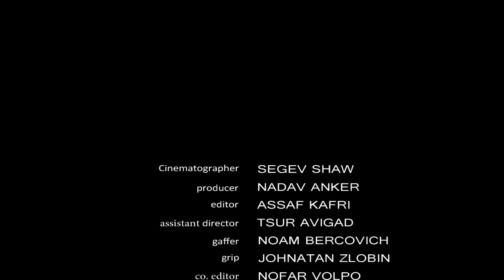Raizerman / Assaf Kafri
Director: Assaf Kafri
Screenplay: Assaf Kafri & Avi Levi
Production: Beit Berl College Faculty of Arts \ Film Department
Producer: Nadav Anker
Cinematographer: Segev Shaw
Editor: Assaf Kafri

Cast: Avrom Horowitz, Didi Gat, Adnan Tarabshi, Sari Barel

Synopsis:
On his last day at work, Raizerman has to go through dry bureaucracy and fellow workers’ sympathy, just to realize that it’s really over.
A story of a common middle class worker coping with retirement.

February 2013 – Nice Israel Film Festival, France
April 2013 – Dallas Intl Film Festival, Texas, USA
April 2013 – Let's All Be Free Film Festival, London, UK

BEIT BERL COLLEGE FACULTY OF ARTS – FILM DEPT
SHAI BLANC – FESTIVALS &amp; INTER. RELATIONS COORDINATOR
DOAR BEIT BERL 44905, ISRAEL